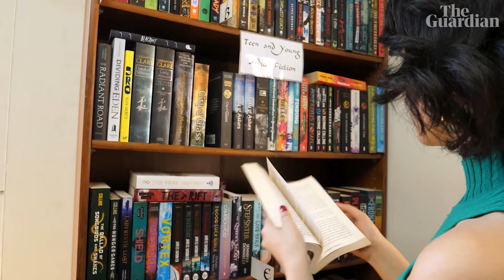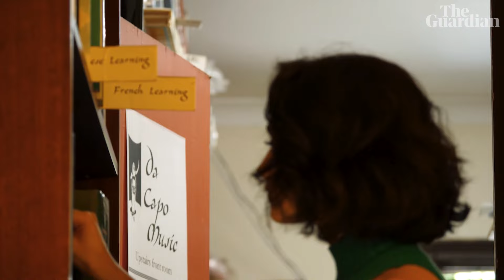We tried to find Australia's most beautiful bookstore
Guardian reporter Rafqa Touma loves books and bookshops. She takes a completely non-scientific approach to answer the nagging question – which bookstore is the most beautiful in Australia?